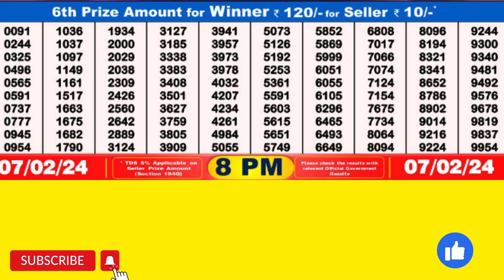DEAR PELICAN WEDNEDAY WEEKLY LOTTERY TODAY RESULT 8 PM 07/02/24#latest lottery result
DEAR PELICAN WEDNEDAY WEEKLY LOTTERY TODAY RESULT  8 PM 07/02/24,FIRST PRIZE 1 CRORE, DRAW No 45 MRP Rs 6